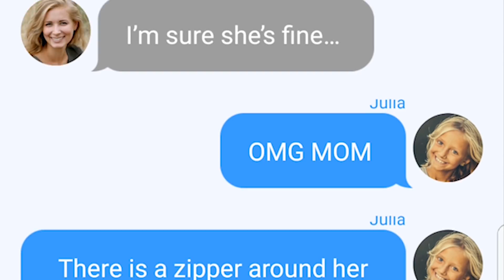Mystery Dog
I'm scared to read the next chapter, but this is so addicting 😵
Did anyone read the next episode yet?